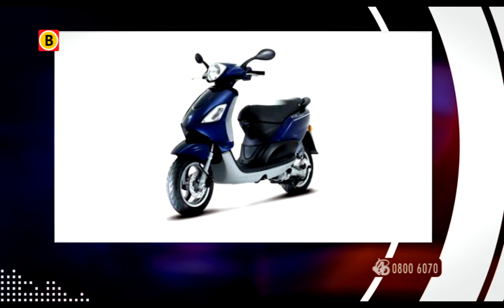Bureau Brabant, overval juwelier Helmond met nieuwe vragen, 10-11-2012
Reageren kan via 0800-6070 of anoniem op 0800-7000 maar ook

Op zaterdagmiddag 10 november 2012 wordt er een overval gepleegd door vier mannen op een juwelier aan de Mierloseweg in Helmond. In de uitzending van 17 december 2012 werd er al aandacht besteed aan deze overval. Het onderzoeksteam is met alle informatie uit die uitzending aan de slag gegaan en heeft nieuwe aanknopingspunten en bewakingsbeelden in deze zaak. Het onderzoeksteam heeft daarom nieuwe vragen aan de kijkers en heeft nieuwe bewakingsbeelden. Iedereen die informatie heeft over deze zaak wordt opgeroepen zich te laten horen.  Al het Brabantse nieuws volgen?